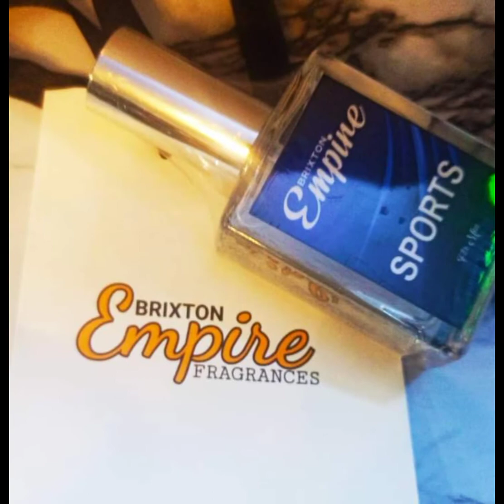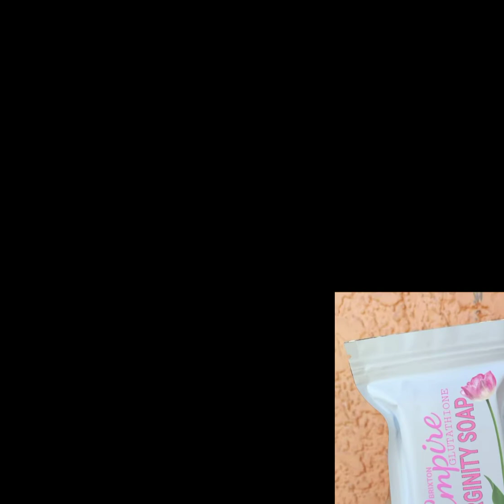BRIXTON EMPIRE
INTRODUCING: BRIXTON EMPIRE FRAGRANCES AND BEAUTY CARE PRODUCTS...

WATCH OUT FIR THE GRAND LAUNCHING THIS NOVEMBER.